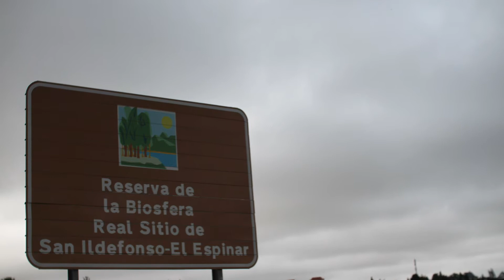Los Ángeles de San Rafael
Los Ángeles de San Rafael es una urbanización segoviana perteneciente a la comunidad autónoma de Castilla y León, España. La mayoría de la urbanización forma parte del municipio de El Espinar, conformado este además por los núcleos de El Espinar, San Rafael, La Estación de El Espinar, Gudillos y Prados. Una pequeña parte de la urbanización forma parte del municipio segoviano de Vegas de Matute, por lo que ambos municipios establecieron en febrero de 2019 la Mancomunidad Intermunicipal de los Ángeles de San Rafael (MILASR) para la gestión de algunos servicios públicos.

El Plan Parcial1​ que dio lugar a la urbanización de la finca "El Carrascal" fue aprobado el 28 de septiembre de 1967 a instancias de Jesús Gil.

Se encuentra en la falda norte de la sierra de Guadarrama, teniendo una temperatura media anual de 13 °C y 20 °C en los meses de verano. Dispone de servicios como apeadero de Renfe, parada de autobús, ambulatorio, correos, oficina del ayuntamiento, etcétera.

Entre los servicios de ocio se incluyen hoteles, restaurantes, bares de copas, cine, piscina comunitaria, centro spa, e instalaciones para practicar deportes, como tenis, pádel, cable esquí, fútbol, fútbol sala, fútbol 7, golf e hípica.